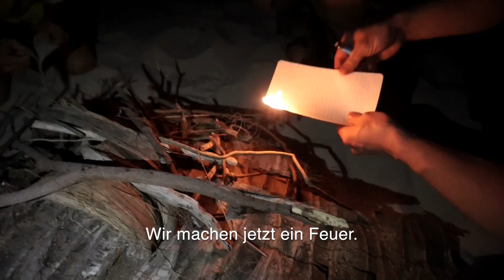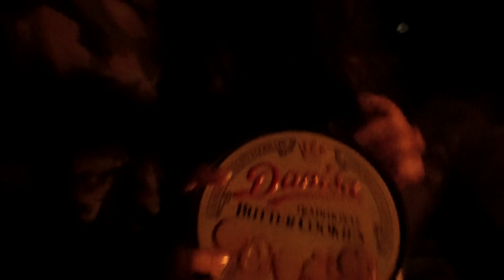VLOG [Sub]: Trip nach Binh Lap / Chuyến đi Bình Lập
vor ein paar Monaten haben wir Urlaub auf den Binh Lap Inseln gemacht und haben euch mitgenommen. Wir wünschen euch viel Spaß.

TT Đào Tạo Tiếng Đức tại TP.HCM:
Deutsch Campus

mấy tháng trước mình đi chơi ở Bình Lập và có quay vlog cho các bạn xem. Chúng mình mời các bạn xem.